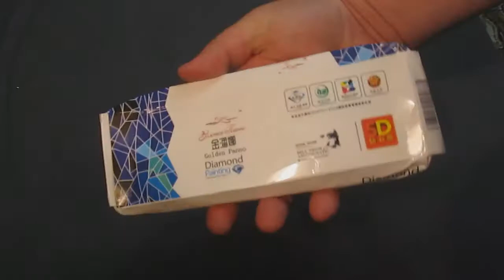3D алмазная вышивка. Посылка для детей с AliExpress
Посылка для детей с AliExpress